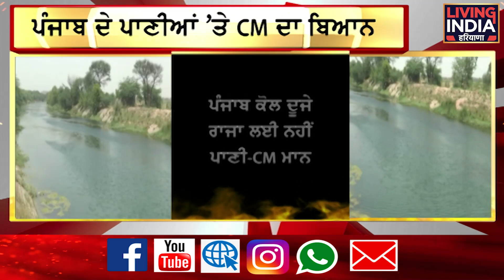ਪੰਜਾਬ ਦੇ ਪਾਣੀਆਂ ਤੇ CM ਮਾਨ ਦਾ ਵੱਡਾ ਬਿਆਨ !